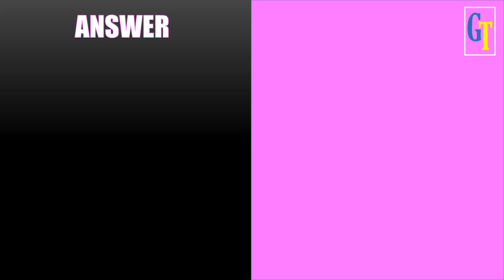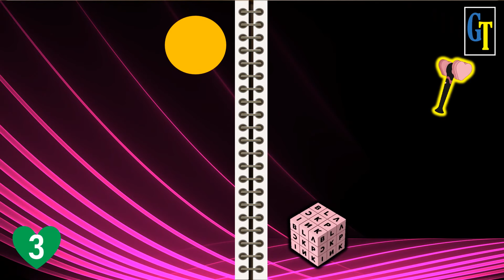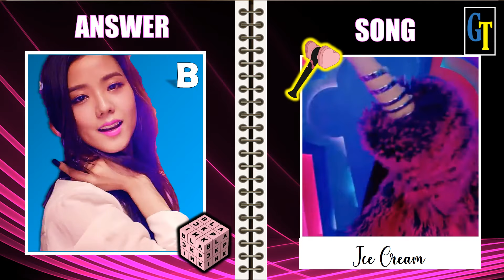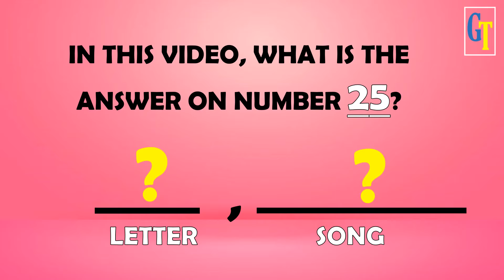Welcome Blinks || GUESS THE BLACKPINK SONG BY THEIR OUTFIT || Blackpink Games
GUESS THE BLACKPINK SONG BY THEIR OUTFIT

HELLO AGAIN BLINK!
This Game is For You!
Can you guess the Blackpink song by recognizing their outfits?
Then try to play this game and Hope you enjoy!

1st - You have to watch my Premiere Game
2nd-  Be sure to watch it until the end to see my Shoutout Question
3rd - If you see the question, type your answer in my latest community post
4th - I will choose the winners by giving them a heart and replying to what place they got (take-note: I will not reply to everyone's comment but mostly to the winners only or to those near to the answer)'
5th- After you answer check later my community for the list of winners.

1. First to answer below my question wins..there are only 10 winners and they will be automatically included on my shoutout train.
2. Wrong spelling and short forms are not allowed(ex: HYLT or KTL) you have to type the complete answers based on my question.
3. If you join the live game you can't join my shoutout game of that day and don't have a chance to be the 1st winner.
4. If you won already please don't answer but you can help me find the 1st winners in the next rounds thanks.
5. 1st winners of my Shoutout game are allowed to join my Live Game.